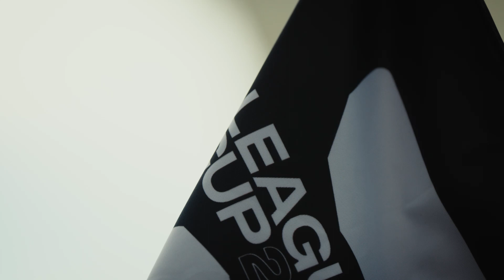Remix: July 26, 2023